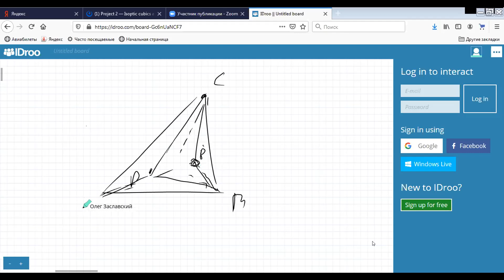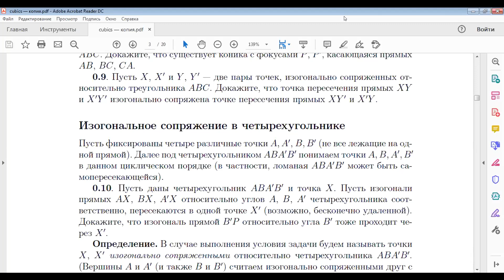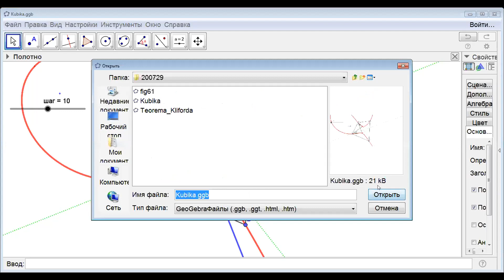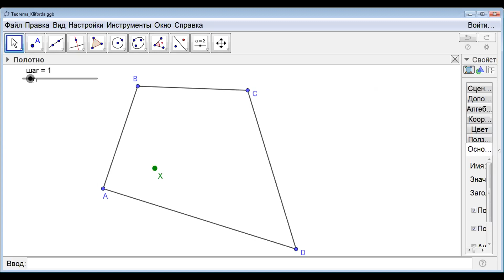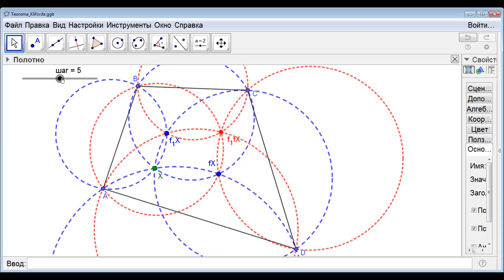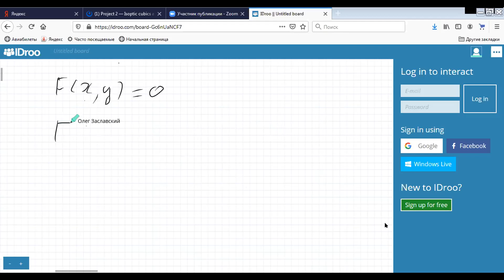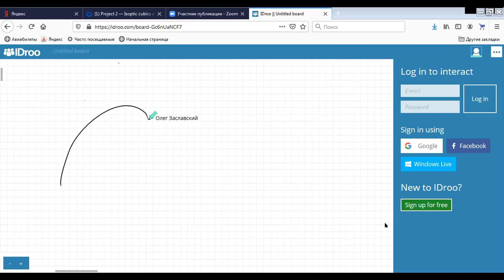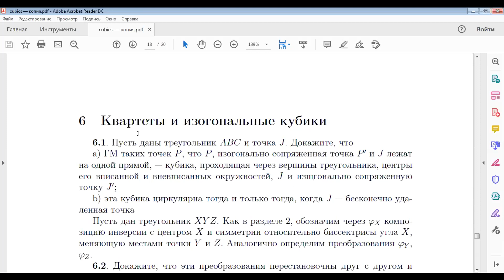Презентация: Кубика фокусов и циркулярные кубики - XXXII Летняя Конференция Турнира Городов